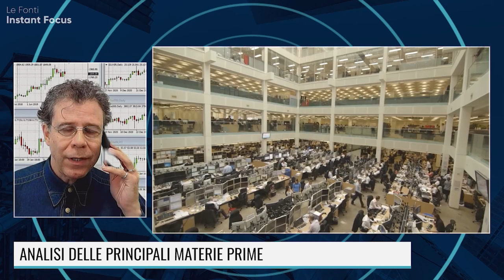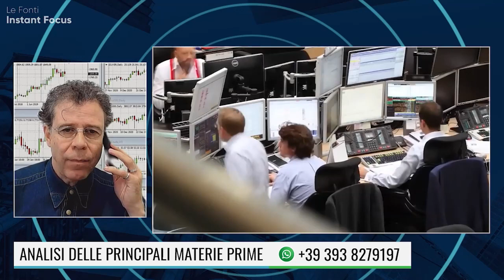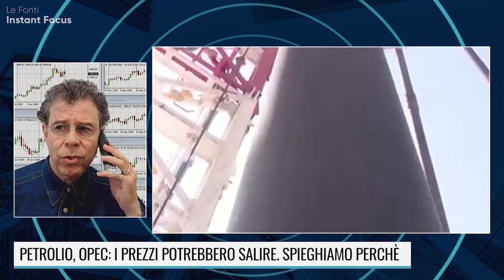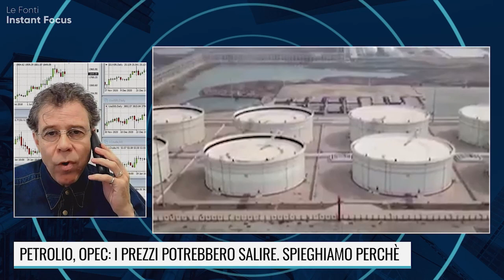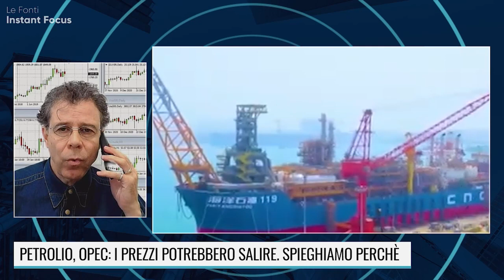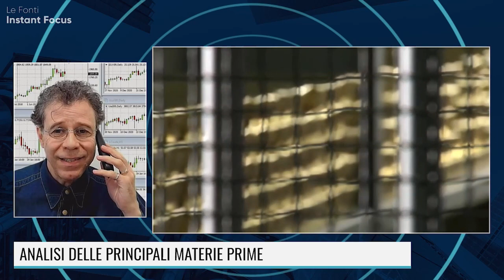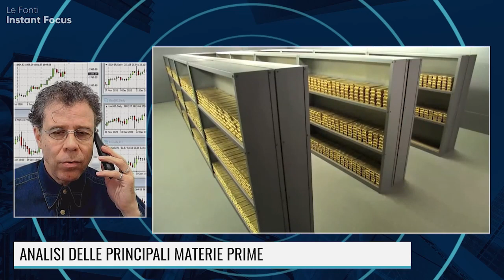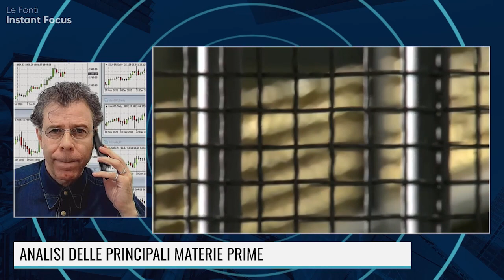PETROLIO, OPEC: I PREZZI POTREBBERO SALIRE. ECCO PERCHE'